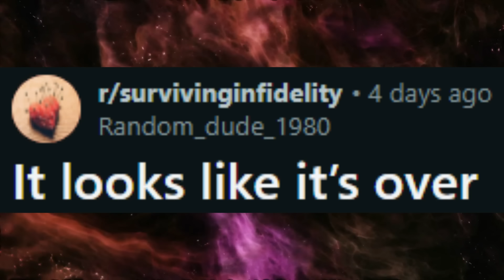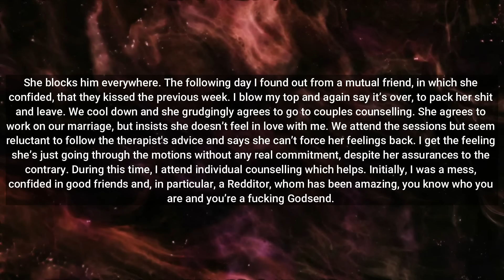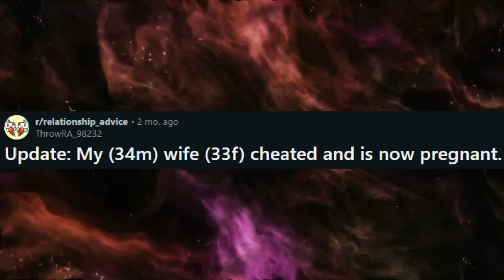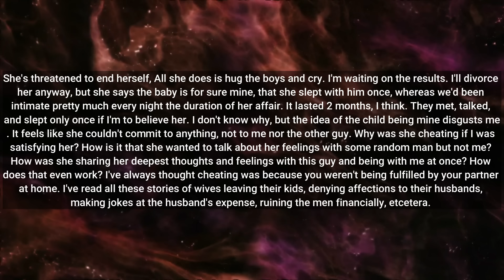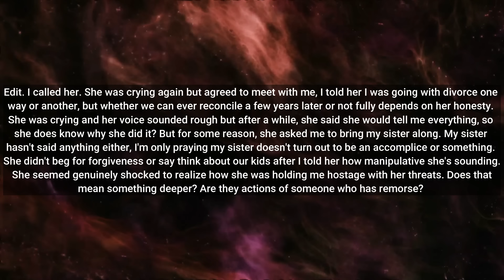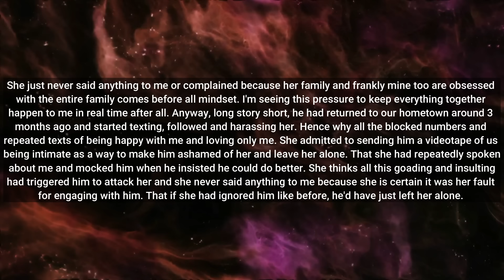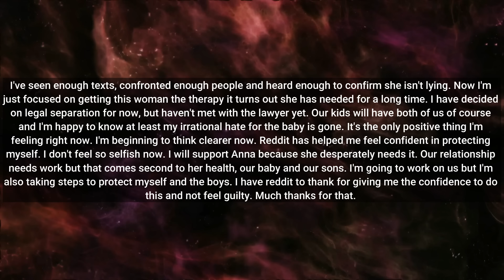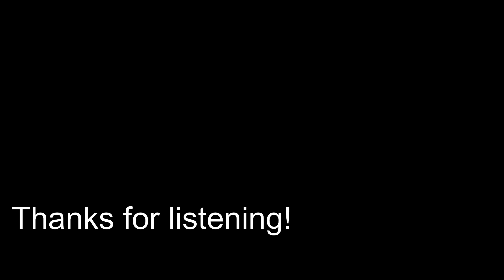Shocking Revelation: Wife's Infidelity Exposed as Pregnancy was Revealed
Welcome to r/Relationship_Advice, where people ask strangers to help with their relationships.

Rumble: Rumble.com/Pattsun

Relationship Advice
r/SurvivingInfidelity
Surviving infidelity
cheating wife
cheating girlfriend
Narcissist